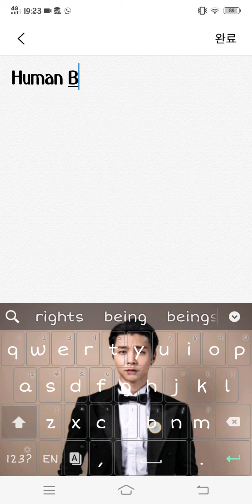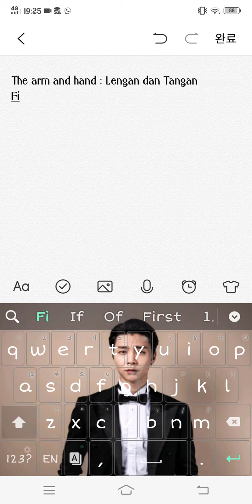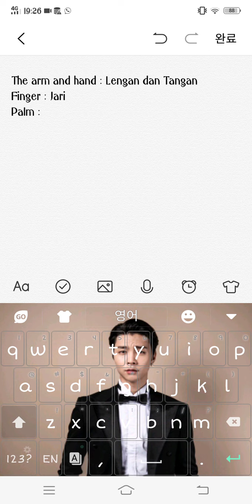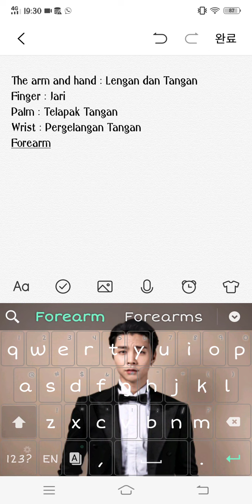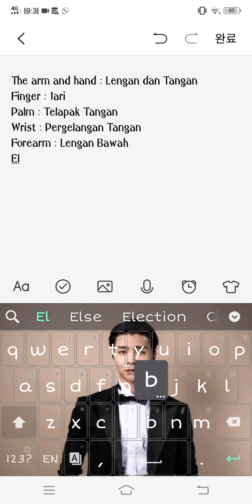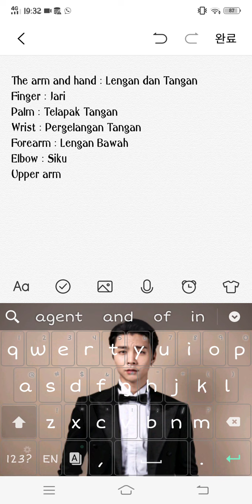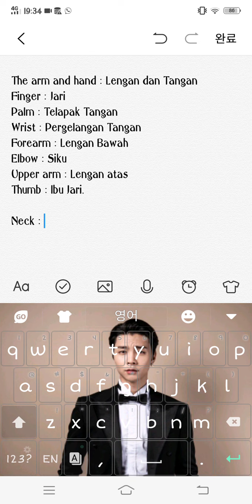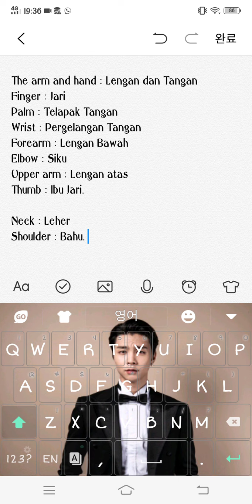Human Body Parts : (Part 2 : The Arm and Hand)